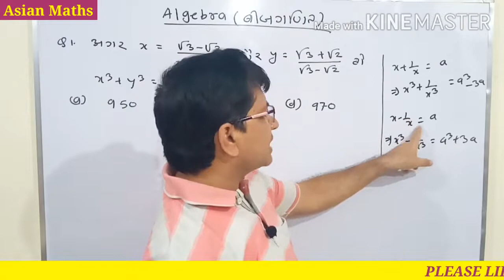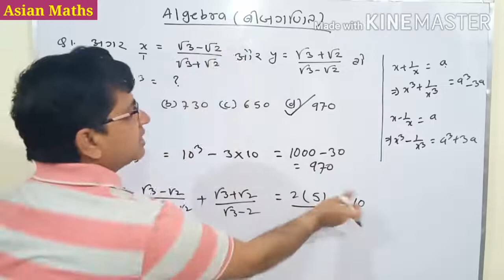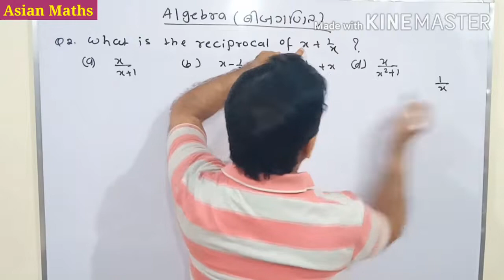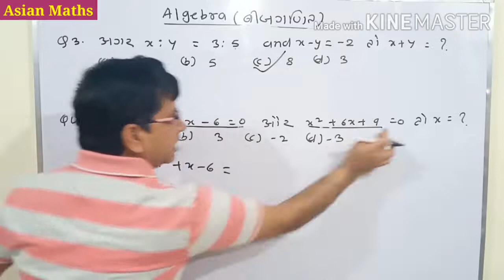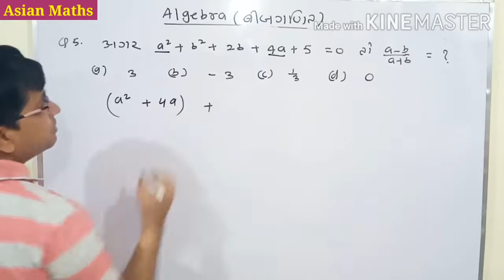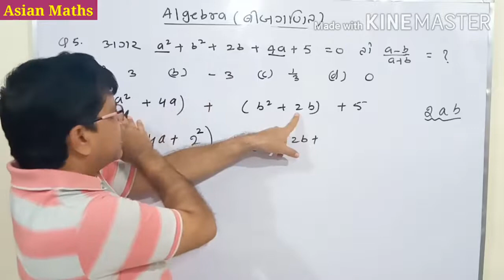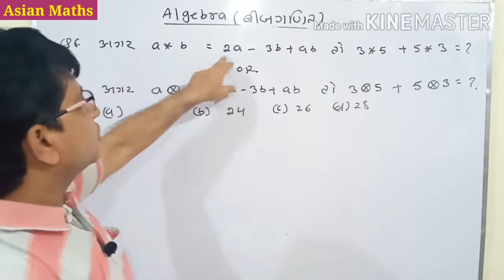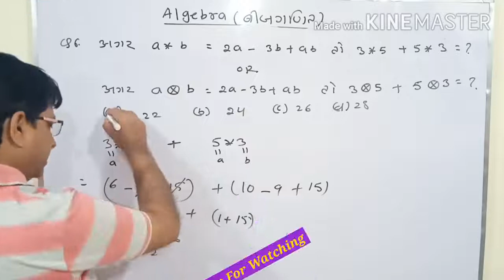ALGEBRA | बीजगणित | LESSON - 6 | VERY EASY TRICK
MATHEMATICS IS THE KEY OF SUCCESS